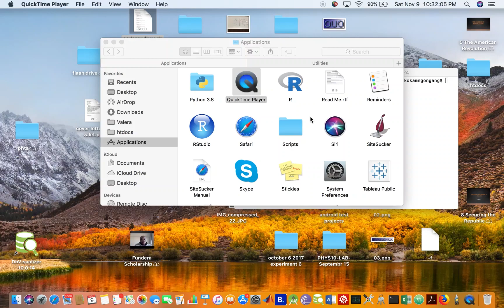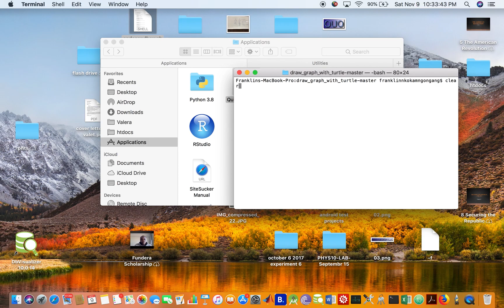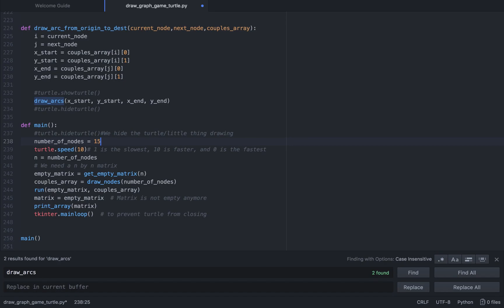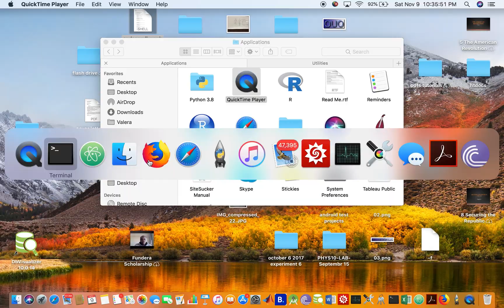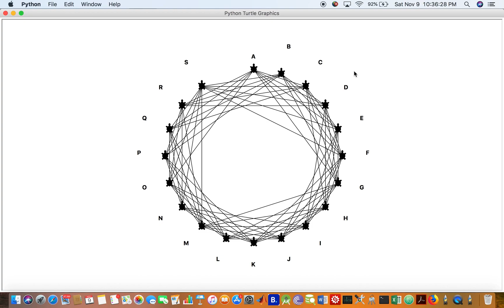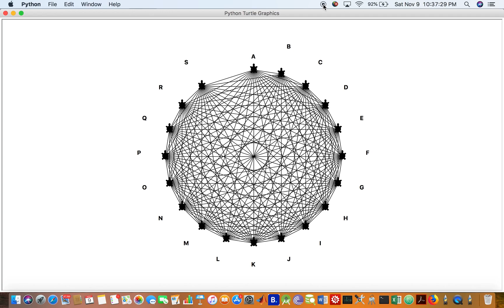Generate Highly Meshed Graph With Python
Please note that to run this code, you need to have installed python(version 3+) on your computer and you need to have the python path included in your path environment variable.
The rules of the game are as follows :
- Every node must participate in the game. If a node is connected with another node, then that node cannot connect back to the previous.
- The arcs are single-directional.
- We only deal with odd number of nodes. We cannot have even number of nodes.
- The minimum number of nodes required is 5
Problem faced :
The program draws the graph very well for every odd number of node above 4, except for 9 nodes where it misses some arcs
from node 2 and node 3(for node 2 and 3). With 9 nodes, the program misses to draw arcs for node 2 and 3 skipping 3 nodes.

Update (November/11/2019): I solved the problem cited above where by we had some issues with some nodes not being connected to other nodes, and also the code was fuzzy with even number of nodes. Now everything works just fine.